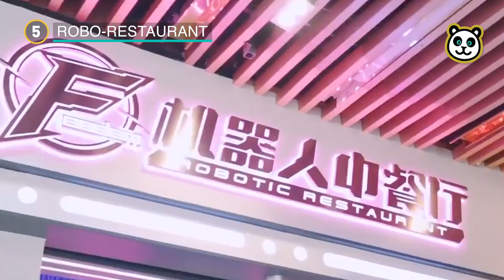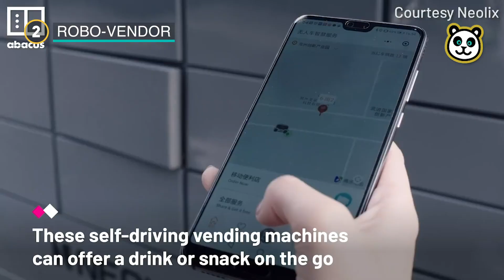5 Chinese Robots that will BLOW YOUR MIND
Today, join Link and Zach as we check out 5 ways that robots and automation are starting to take charge in China!